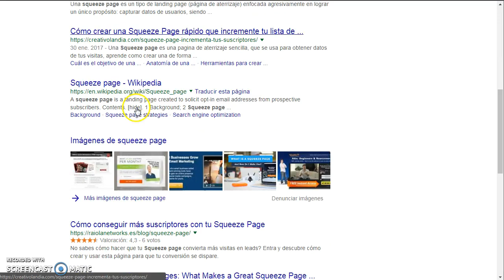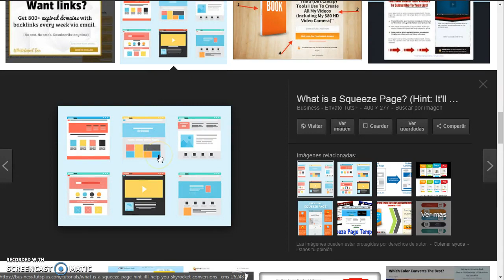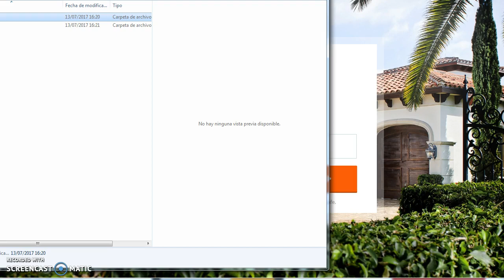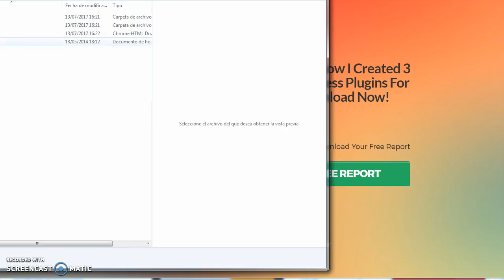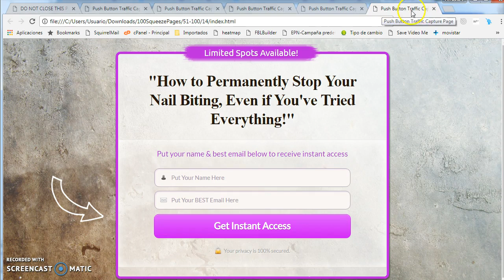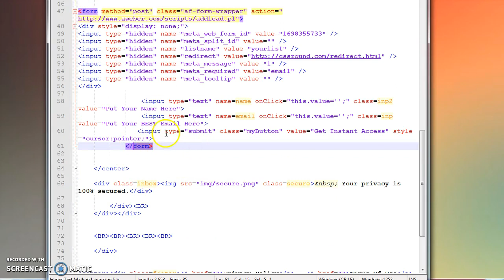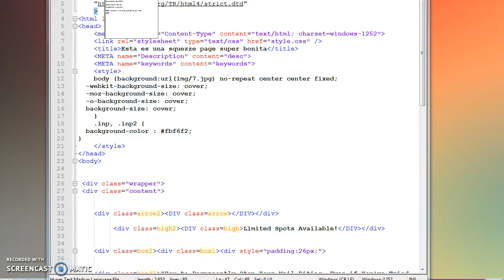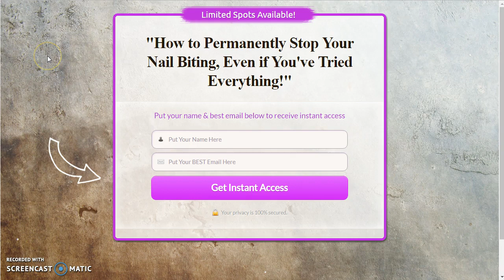squeezepages buenas, bonitas y baratas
Ahorra mucho tiempo y dinero con este pack de 100 landing pages.